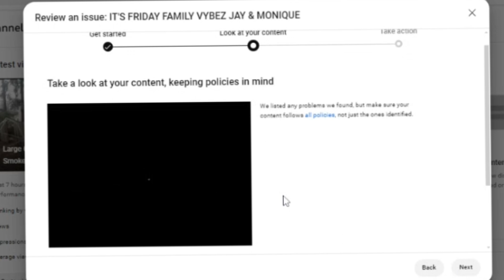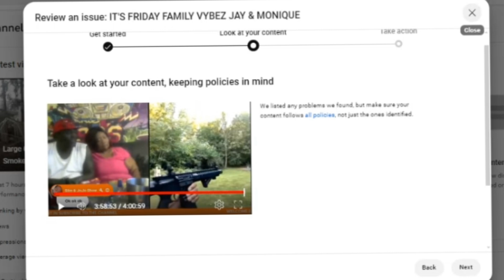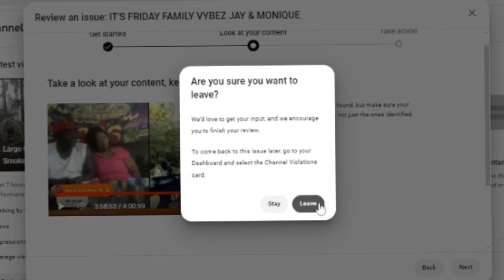Look What They Did To Our Live Last Night SNITCHES